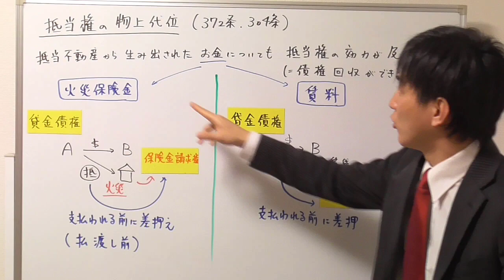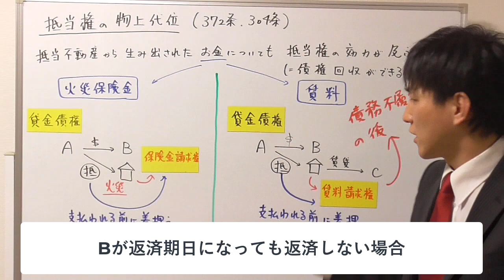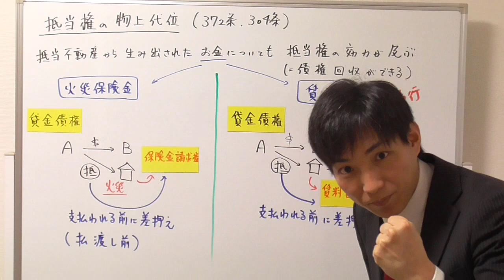【宅建】抵当権の物上代位とは？